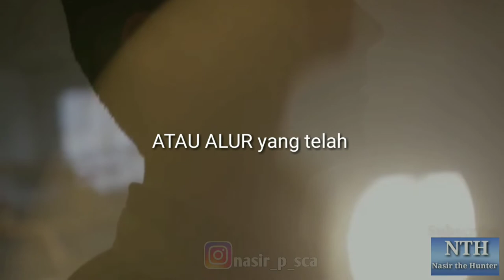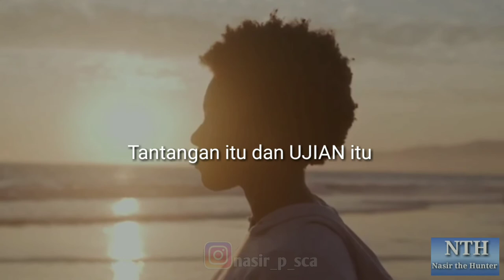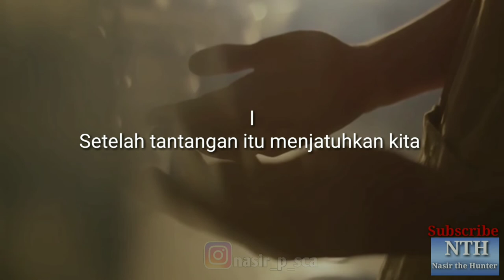MAJULAH DENGAN IMPIAN MU SENDIRI|video motivasi |MOTIVASI SUKSES|INSPIRASI SUKSES|kata-kata semangat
DI DALAM kehidupan
Kamu akan temukan
Berbagai kisah yang UNIK
DENGAN tindakan SEHARI-HARI
SERTA juga akan ada peristiwa
BURUK atau BAIK tanpa kita duga
Persiapkan HARI INI
KUATKAN mental kita
Lalu terima APAPUN
YANG datang pada KITA

Kita butuh yang namanya
MOTIVASI dan semangat
Untuk menjadi pemicu UTAMA
SEBAGAI jalan tujuan kita
Hidup adalah suatu perjalanan panjang
Dan perjuangan yang harus kita
JALANI dan KITA LEWATI
BAHKAN DI lain sisi

AKAN terjatuh dimana
Anda seakan tak sanggup
Untuk BNGKIT kembali
Kawan,,,,
Satu hal yang harus kita ketahui
Tidak ada satu orang pun

YANG ingin ,,,
TERJATUH ,,,
,,,GAGAL
bahkan SEDIH.
TIDAK ada yang ingin sperti itu
Tapi kita tidak bisa MENYANGKAL
HAL DEMIKIAN ITU,,,,,,
kita harus,,,,,,
Bangun dari JATUH itu
Kitabharus BANGKIT dari GAGAL ITU
DAN KITA harus bahagia
SEGERA,,,,,,

Tantangan itu dan UJIAN itu
Seharusnya tidak membuat MU
BERHENTI dan lemah
Tidak ada WAKTU
UNTUK meratapi rasa sakit itu
Setelah tantangan itu menjatuhkan kita

Jadikah pribadi yang BIJAK
DAN jadilah pribadi yang SEMANGAT
UNTUK SAMPAI DAN MEMBUAT
IMPIAN KITA MENJADI NYATA

SALAM,
NASIR THE HUNTER
SANG PEMBURU MIMPI
INDONESIA AKU BERKARYA
BANGKIT